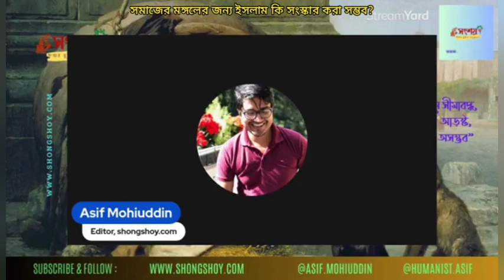সমাজ কল্যাণের জন্য ইসলামকে কি সংস্কার করা সম্ভব?